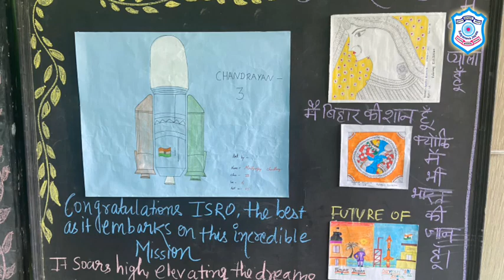Exhibitions (Science, Handicraft & Painting)